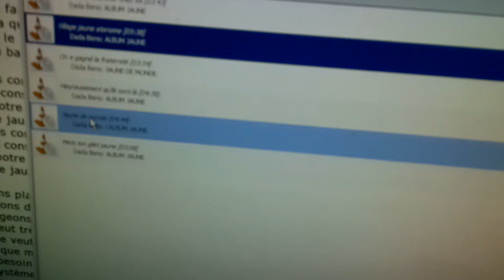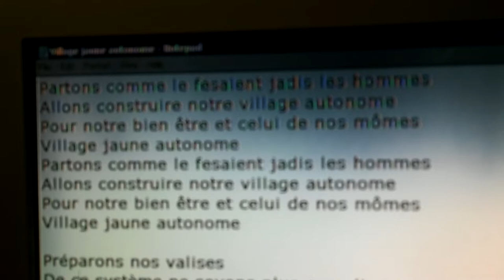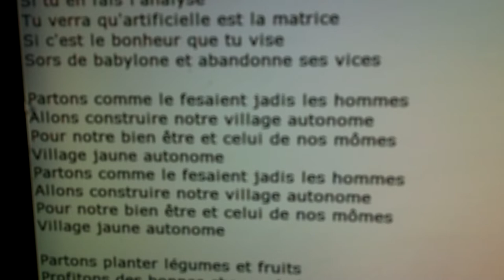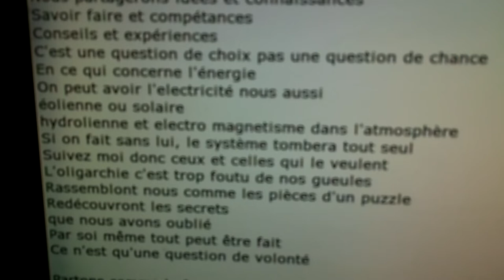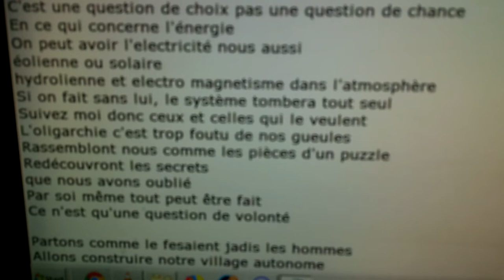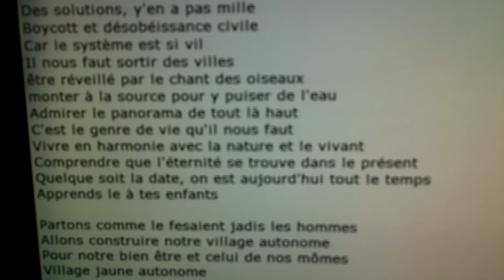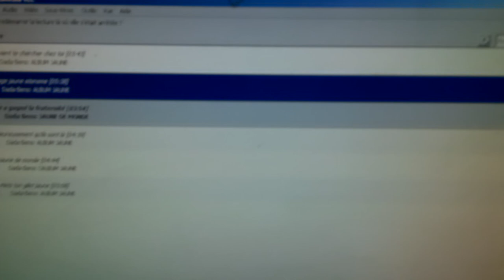Premix "Village jaune autonome" - Préparation "ALBUM JAUNE"